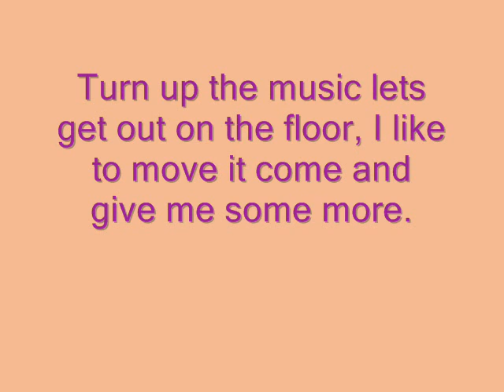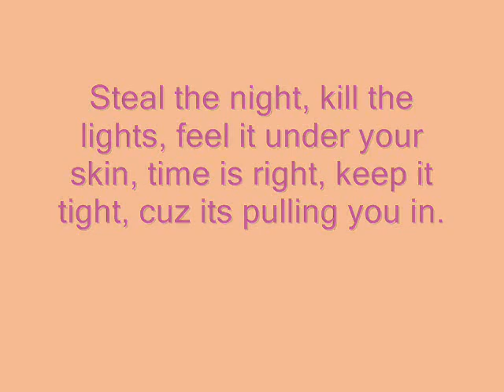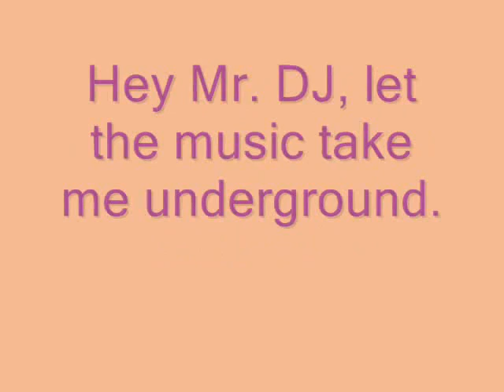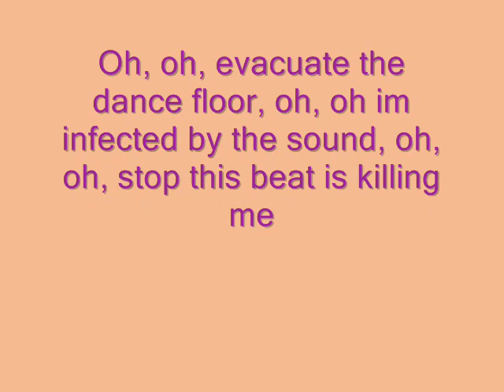♪♫ Evacuate the Dance Floor II Cascada II lyrics ♪♫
Has parts of the music video in it. lol enjoy!
DISCLAMER:
CASCADA,
OR ANYTHING IN ANY WAY.